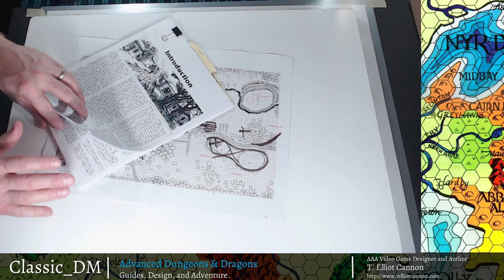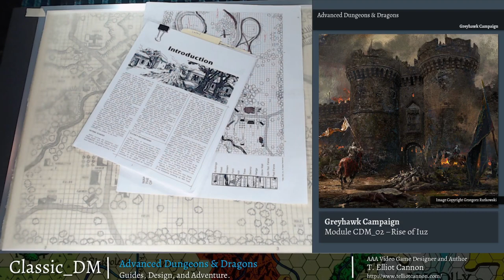The Rise of Iuz - The Heroes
Meet the six heroes from who came together and faced that evil at the height of Iuz's power. Their actions united the forces of Veluna, Furyondy, Celene, the Kron Hills, The Gnarley Forest, and even the reclusive people from the highest mountains of the Lortmils. Watch this series as we play through the campaign that changed the course of Greyhawk history.

Show your support for my videos.